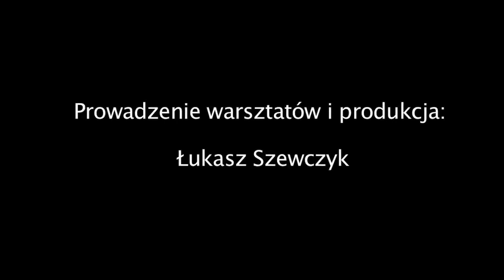Tak mnie wychowałaś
Film o relacjach matki i córki podejmujący trudny temat opieki nad starszymi rodzicami i zmagania się z chorobą.
Film powstał w ramach projektu "Seniorzy o sobie" będącego częścią cyklu "Późne debiuty". Projekt współfinansowany ze środków w ramach Rządowego Programu na rzecz Aktywności Społecznej Osób Starszych na lata 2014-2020.